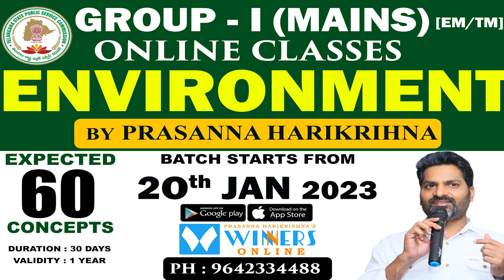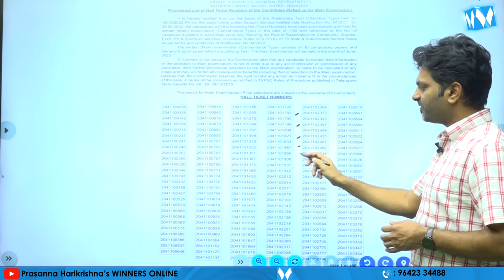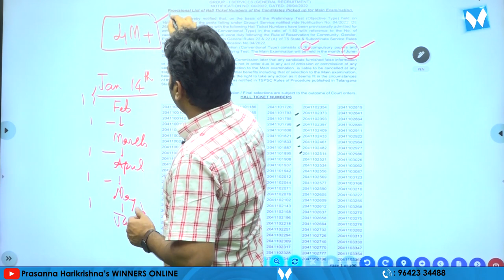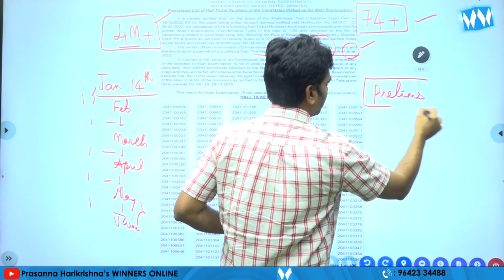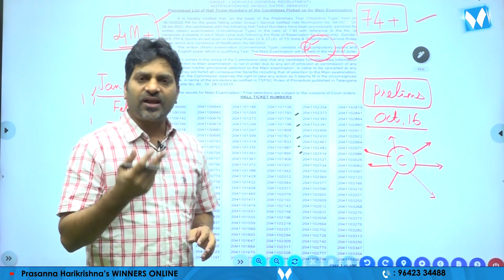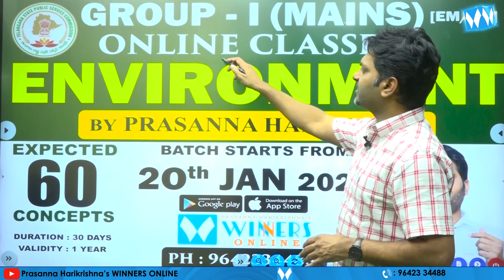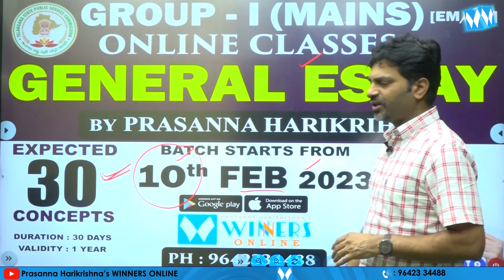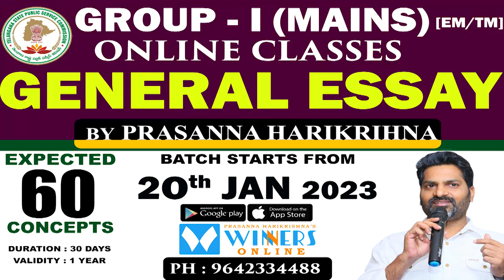TSPSC Gr-I (Prelims) Results Released | Winners Online